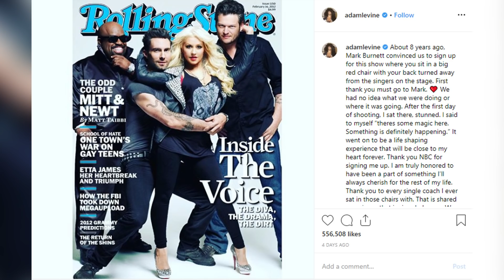Adam Levine - dlaczego wokalista Maroon 5 odszedł z The Voice?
Adam Levine - dlaczego wokalista Maroon 5 odszedł z The Voice? Adam Levine z zespołu Maroon 5, którego takie piosenki jak This Love, Moves Like Jagger czy Girls Like You podbiły serca słuchaczy, zdecydował się odejść z talent show The Voice! Opuścił program po 16 sezonach! Co było powodem tak dramatycznej decyzji?